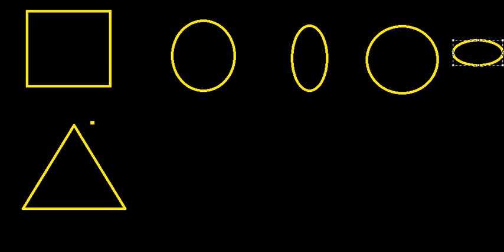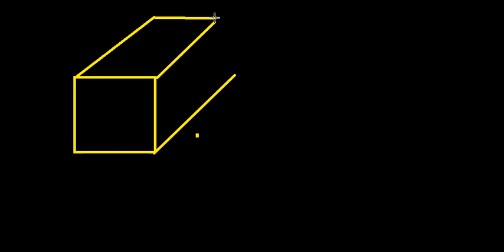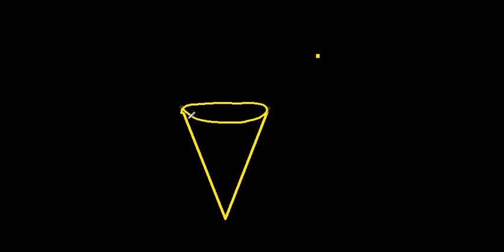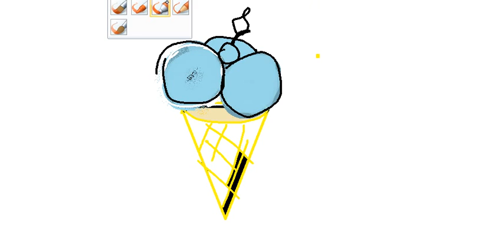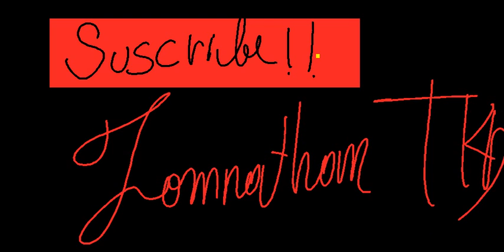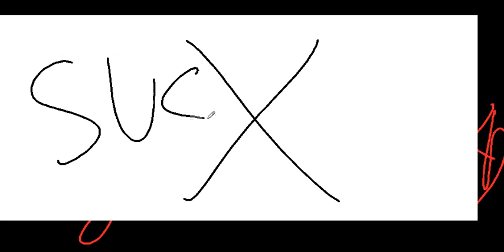COMO HACER PERSPECTIVAS? MUY FACIL(FUNNY)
En este antiguo video que desclasifique de mis archivos, les enseo a hacer perspectivas, no puedo poner la letra enie porque esta pc en inglesa jajajaja.
Esos solo son bocetos, el final lo subo hoy.